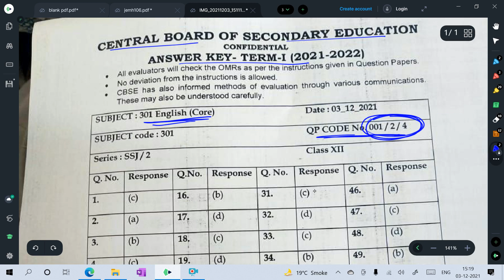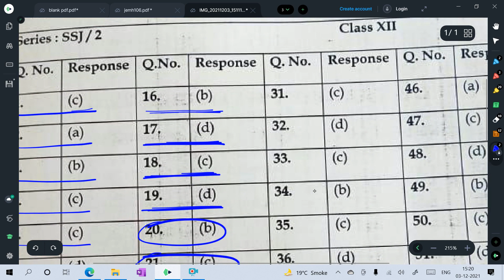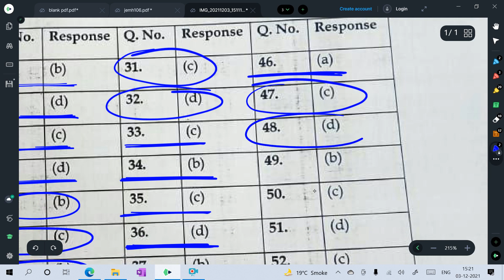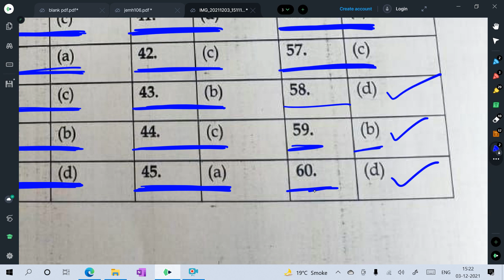ENGLISH ANSWER KEY CBSE CLASS 12